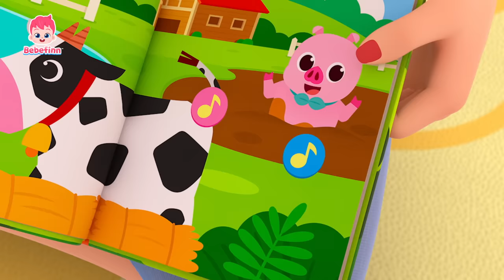TOP - Músicas Infantis do Bebefinn | + Completo | Bebefinn em Português - Canções Infantis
Você está assistindo melhor compilação 'TOP - Músicas Infantis do Bebefinn' criada por Pinkfong.

00:00:00 Canta e Dança com Bebefinn!
00:00:12 Sons de Animais
00:03:23 Bebê Tubarão
00:06:17 Canção do Dodói
00:09:23 Canção do Sim, Papai
00:12:44 Andando Andando
00:15:56 Canção da Família
00:19:03 Skidamarink
00:22:07 Canção de Bom Dia
00:25:11 Sons de Animais
00:28:21 Bebê Tubarão
00:31:15 Canção do Dodói
00:34:21 Canção do Sim, Papai
00:37:43 Andando Andando
00:40:54 Canção da Família
00:44:01 Skidamarink
00:47:06 Canção de Bom Dia